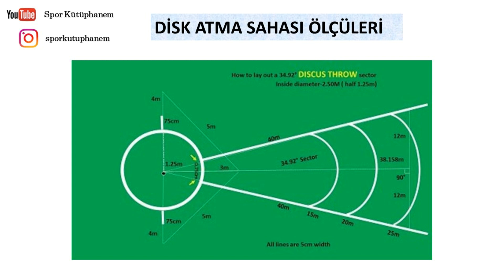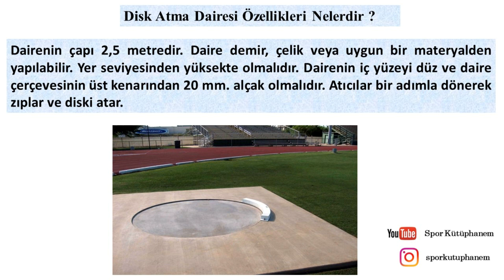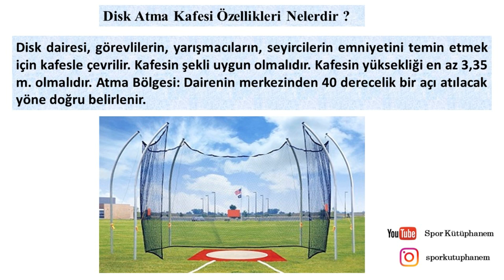DİSK ATMA NEDİR , NASIL YAPILIR ? | DİSK ATMA KURALLARI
Bu içerikte disk atma kuralları nelerdir, atletizmde disk nasıl atılır ? gibi soruları yanıtlamaya çalıştık. Bu videoyu izleyerek atletizmde disk atma kurallarını öğrenebilirsiniz. Disk atma kurallarını öğrenerek bu spor branşından daha fazla keyif alacağınızdan şüpheniz olmasın.

Spor Kütüphanem